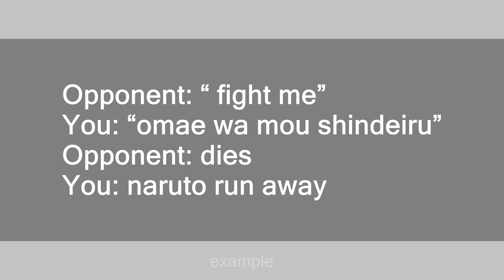Omae wa mou shindeiru